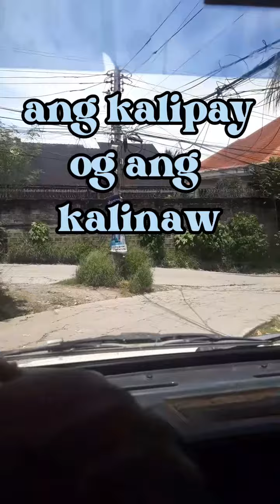MAG-ISTORYA TA OG MAKA-INSPIRE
Unsaon pagkab-ot ang tinuod nga kalinaw og kalipay.